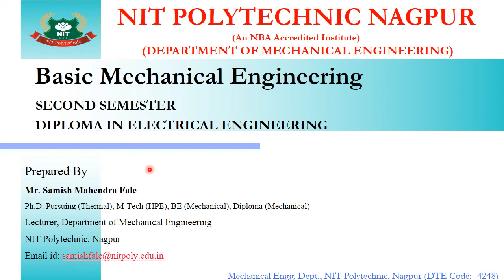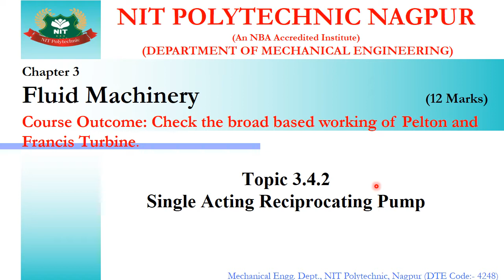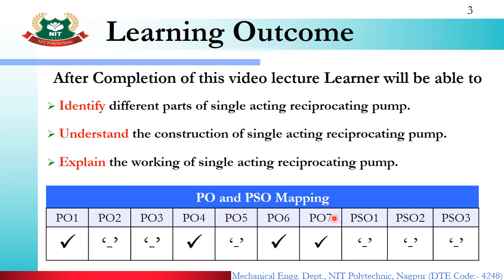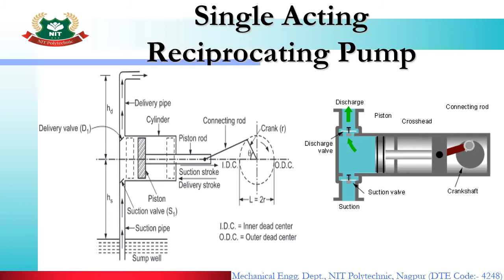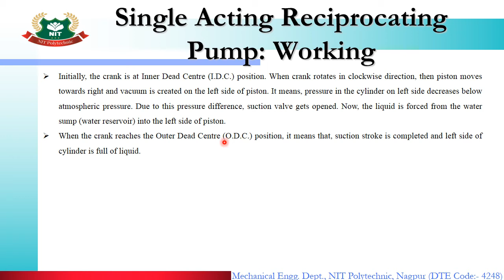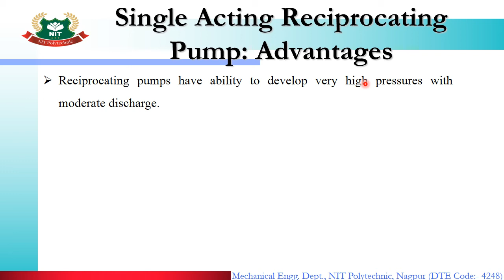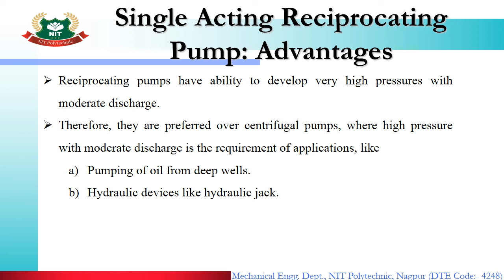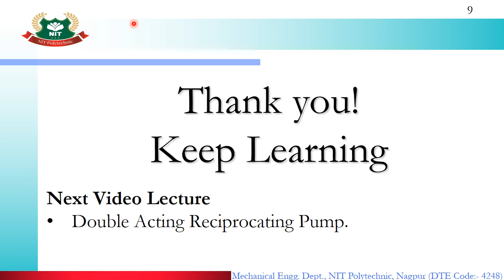EE2I-BME- 3.4.2 Single acting reciprocating Pump